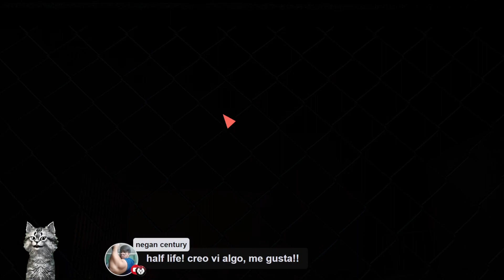Vipertrace 🦖 | ¿Qué tal es? 🤔 | Gameplay 🎮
¿Dino Crisis 2077? 🦕 Y yo pensé que la franquicia se había extinto, pero este título me revivió la esperanza.

Vipertrace 🦖 totalmente Gratis en la tienda de Steam, así fue su Gameplay. ¿Qué tal es? 🤔